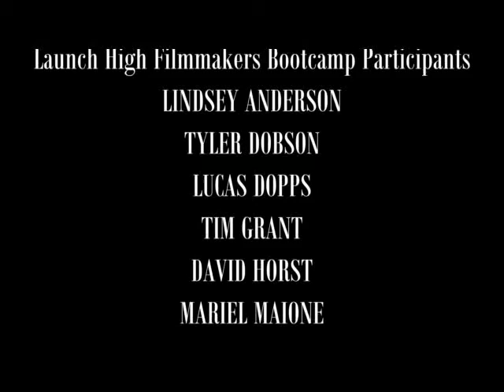LaunchHighFlimmakersBootcamp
Student Film from our Filmmakers Bootcamp